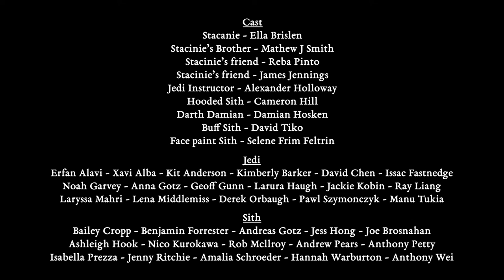Some Jedi (NZSSCS Short Film)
A humble Jedi instructor is training a class at a local facility when they are confronted by a group of Sith who maintain that they have the booking for this time.

A co-production between NZSSCS and Brothers In Crime, featuring NZSSCS students as talent, and South Seas Film & Television students behind the camera.

Stacanie - Ella Brislen
Stacanie's Brother - Matthew J Smith
Stacanie's Friend - Reba Pinto
Stacanie's Friend - James Jennings
Jedi Instructor - Alexander Holloway
Hooded Sith - Cameron Hill
Darth Damian - Damian Hosken
Buff Sith - David Tiko
Face Paint Sith - Selene Frim Feltrin
Late Sith - Isabella Prezza
Brian - James Atkins

Jedi
Erfan Alavi
Xavi Alba
Kit Anderson
Kimberly Barker
David Chen
Issac Fastnedge
Noah Garvey
Anna Götz
Geoff Gunn
Larura Haugh
Jackie Kobin
Ray Liang
Laryssa Mahri
Lena Middlemiss
Derek Orbaugh
Pawl Szymonczyk
Manu Tukia
Sam Low

Sith
Joe Brosnahan
Bailey Cropp
Benjamin Forrester
Andreas Götz
Jess Hong
Ashleigh Hook
Nico Kurokawa
Rob McIlroy
Andrew Pears
Anthony Petty
Jenny Ritchie
Amalia Schroeder
Hannah Warburton
Anthony Wei
Nicholas Kum

Directed by - James Atkins
Directed by - Kris Atkins
Written by - Kris Atkins
Produced by - Alexander James Holloway
Asst. Producer - Kate Lilly
Asst. Producer - Isabella Semenoff
1st AD - Liam Addison
2nd AD - Luke Bryant
Art Department - Evertt Marston
Art Assist - Karan Sharma
Cam Operator - Ben Baker
Cam Operator - Nathan Lonie
Audio - Chase Hershberger
Runner - Luca Dombroski